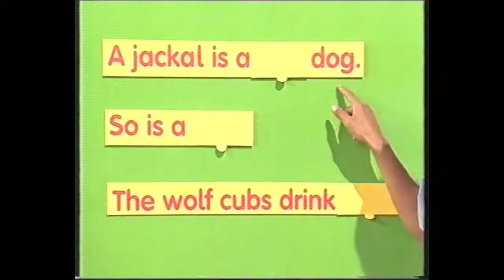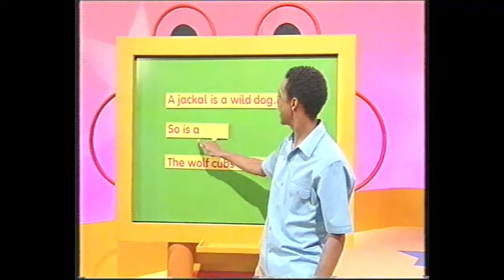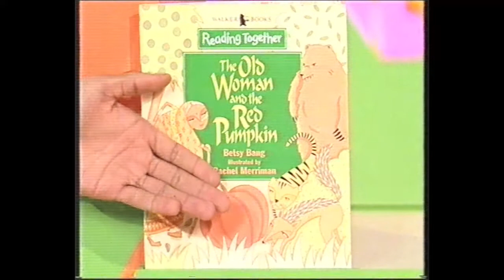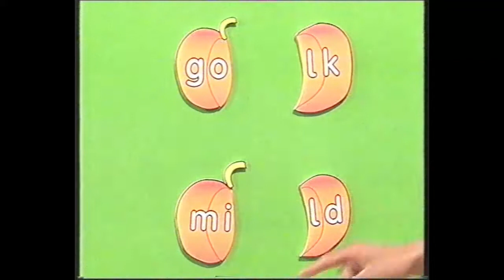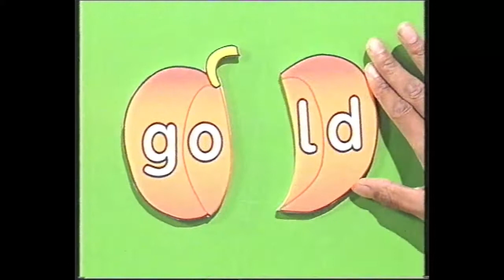Words and Pictures Plus: Wild